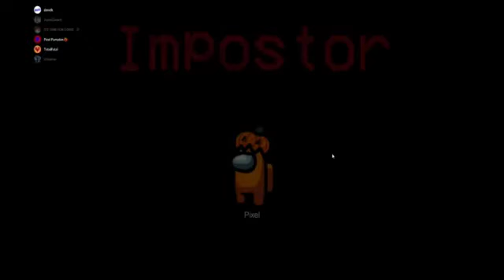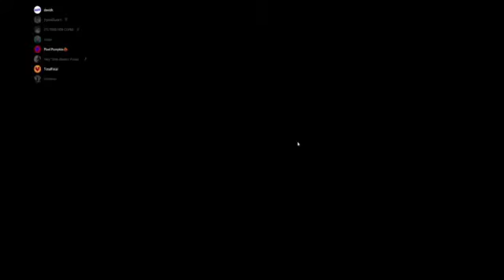Among Us Hide 'N Seek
In This Video I Play Hide 'N Seek With Some People in Discord. This Was all Streamed Live on Twitch, so Make Sure to Follow Me There :) Enjoy the Video!